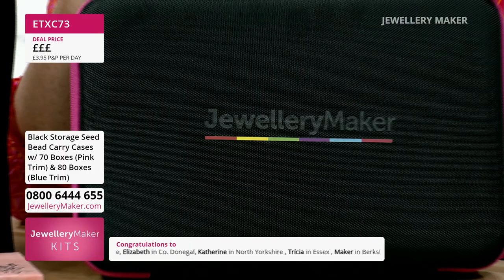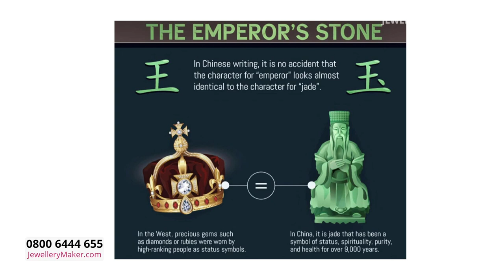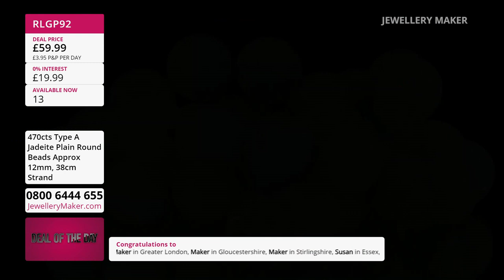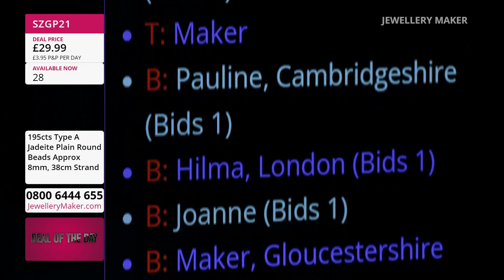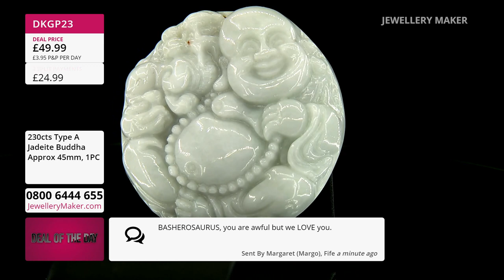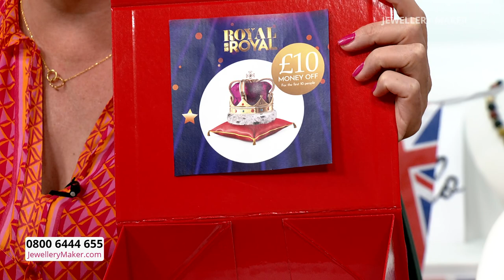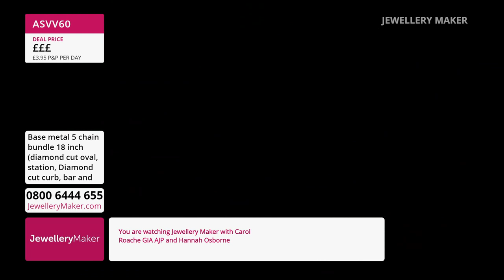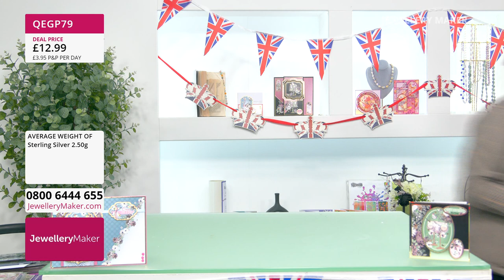JewelleryMaker LIVE 05/06/2022